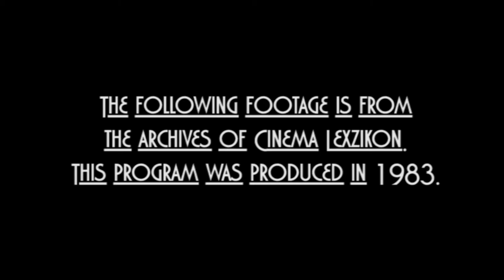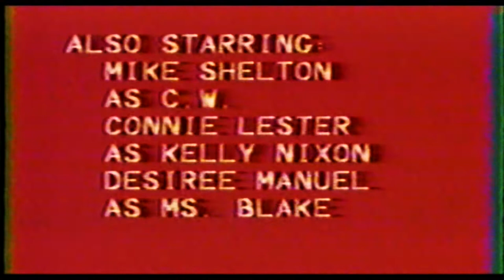WILLIAM LEES GAME OF DEATH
From 1983--
In the year between College graduation and going back to grad school, William Lee did a number of projects for a public access station in Dayton, Ohio. This included a mini series called William Lee's GAME OF DEATH, and featured many of Lee's cast of regulars. This was Lee'S FIRST VENTURE INTO THE WORLD OF VIDEO TAPED feature production. The experience was an eye opener for Lee. Although video tape cut production costs, the quality was not up to his cinematic standards. It would be 2001 before Lee would ever consider video as an alternative to celluloid filmmaking.